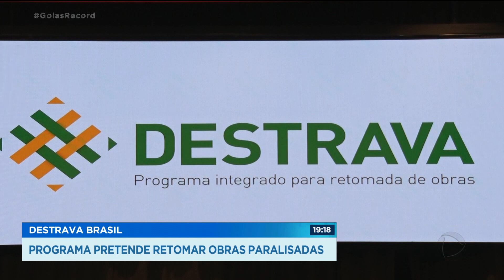DESTRAVA BRASIL: PROGRAMA PRETENDE RETOMAR OBRAS PARALISADAS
Goiás foi o estado escolhido para o lançamento do programa destrava Brasil. É um projeto que envolve o governo federal, os governos estaduais, congresso nacional, assembleias legislativas e o judiciário pra terminar obras paradas em todo o país.